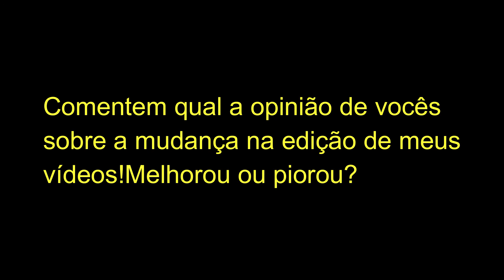{S5}Sesshoumaru AMV I Will Not Bow-Comparação (Antes/Depois)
E então,o que acharam?Melhorei na edição?Comentem ai embaixo!